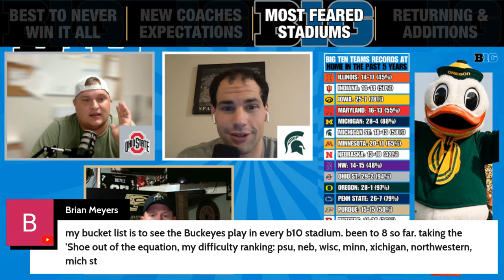The MOST FEARED Stadiums in the Big Ten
Not necessarily Big Ten football stadium rankings, but the stadiums feared most, like Memorial Stadium, Ohio Stadium, Husky Stadium, and more!

Connect with our hosts and guests:
JR: @OhioStateVOCFB & @theohiopodcast
Russ: @boilerexpresspodcast8782
Travis: @spartansavants

The College Huddle covers the most prominent college football and Big Ten basketball headlines by rotating in all of our partner podcast hosts to touch on viewpoints from all over College Football.

Catch the College Huddle every day, covering a different conference in football or basketball. Here is our schedule:

AUDIO ONLY PLATFORMS
The College Huddle is available on Apple Podcasts, Spotify, Stitcher, Google Podcasts and wherever else you listen to podcasts.

WHAT IS THE COLLEGE HUDDLE?

The College Huddle covers the most prominent college football and basketball headlines every day by conference. We rotate in all the podcast hosts in our network to touch on viewpoints from teams across the nation.

With The College Huddle, you can here in depth analysis and insights from the people who know their schools and conferences best.

There is no show out there like The College Huddle! Listen today!